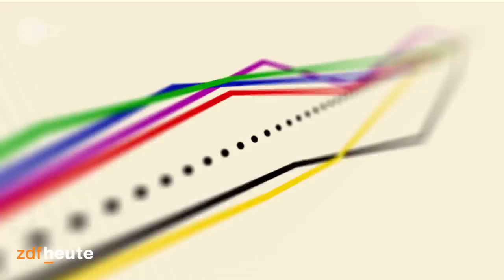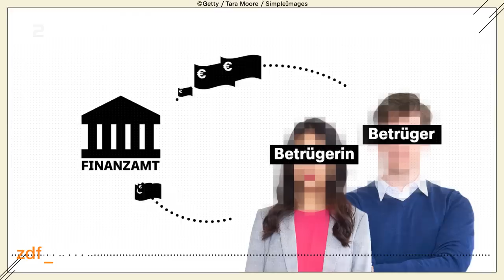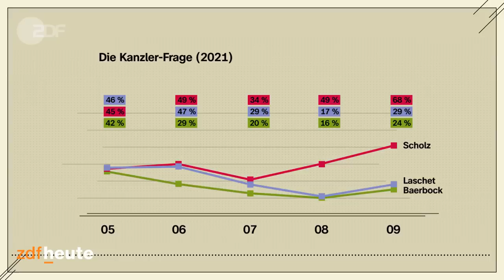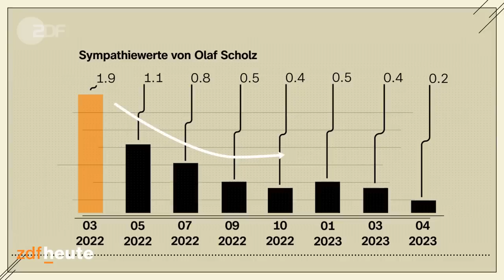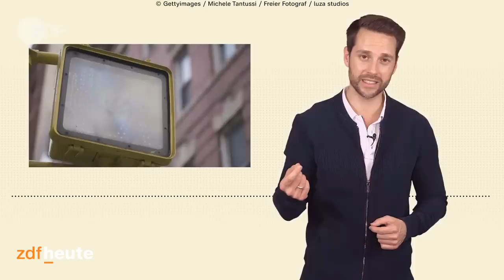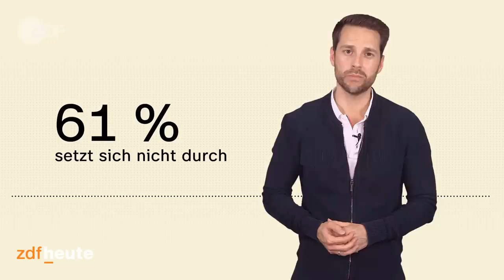So denkt Deutschland über Kanzler Olaf Scholz | Politbarometer2go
In diesem Video der Reihe Politbarometer2go schauen wir uns an, wie Olaf Scholz zu seinem Spitznamen "Teflon-Scholz" kam - und wie seine Art ankommt. Denn schon in der Vergangenheit schien vieles an Olaf Scholz einfach abzuprallen. Egal ob ihm mangelndes Krisenmanagement oder Beteiligung an Finanzskandalen vorgeworfen wird: Der kühle Norddeutsche bleibt ruhig, abgeklärt, zuweilen wortkarg bis emotionslos. Zwar mache der Kanzler seinen Job gut - die Mehrheit der Befragten des Politbarometers hält ihn jedoch für zu zögerlich und vermisst Führungsstärke. Reicht das für eine weitere Legislaturperiode?

Diese und weitere Zahlen und Fakten des ZDF-Politbarometer erklärt Euch "MrWissen2go" Mirko Drotschmann gemeinsam mit der Forschungsgruppe Wahlen. Weitere Infos rund um die Methodik der Forschungsgruppe Wahlen findet Ihr unter diesem Link: